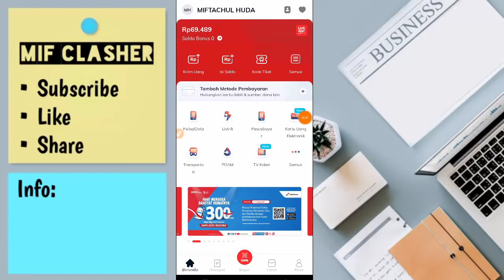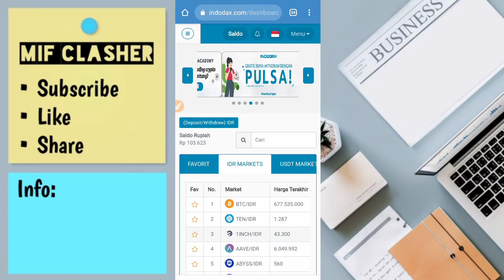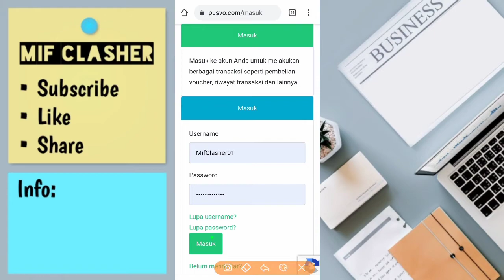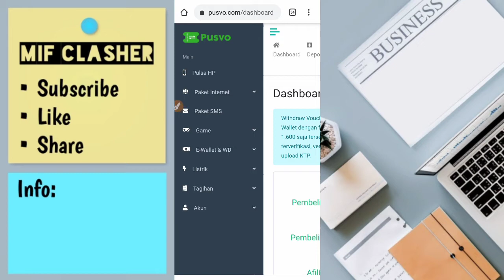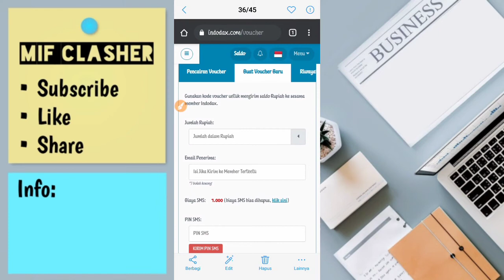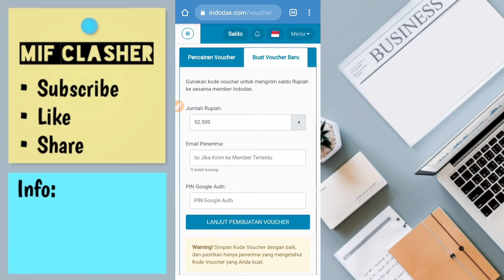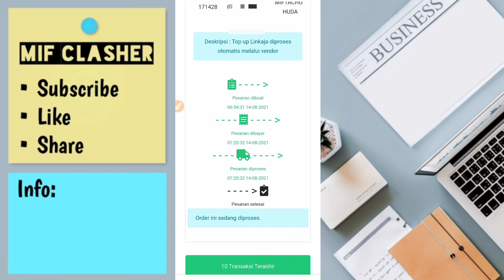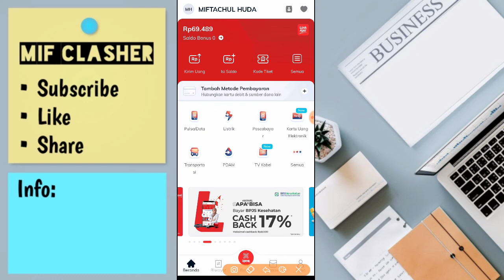CARA TRANSFER UANG DARI INDODAX KE LINKAJA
Welcome back guys!! divideo kali ini mimin memberikan sebuah tutorial lagi nih, cara transfer uang dari indodax ke linkaja. Fee nya murah banget boss! Cukup 2k!

Kuyy langsung simak video tutorialnya. Enjoy..

* Penting!!

¤ Terkait Video👇👇
💠 Daftar Indodax:

Mungkin itu saja dari saya semoga video ini bermanfaat untuk kita semua. Selalu jaga kebersihan dan kesehatan semoga pandemi covid-19 ini segera hilang dan kehidupan berjalan normal kembali.

Ragu untuk memulai bermain di aplikasi? takut scam? takut tidak membayar? Yuk bisa minta tolong reviewkan aplikasinya di channel "Mif Clasher" loh, caranya kalian tinggal kirim pesan lewat gmail di: